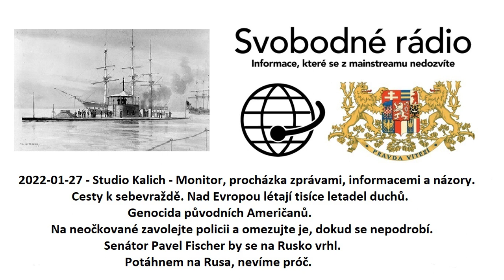2022-01-27 - Studio Kalich - Monitor, procházka zprávami, informacemi a názory .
Cesty k sebevraždě.
Nad Evropou létají tisíce letadel duchů.
Genocida původních Američanů.
Na neočkované zavolejte policii a omezujte je, dokud se nepodrobí.
Senátor Pavel Fischer by se na Rusko vrhl.
Potáhnem na Rusa, nevíme próč.